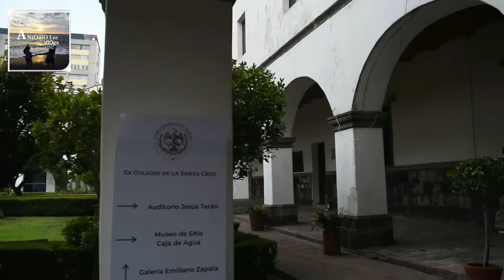Ciudad de México,3 culturas diferentes,3 épocas diferentes, en un solo lugar,plaza de las 3 culturas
Plaza de las 3 culturas en Tlatelolco Ciudad de México, ven a conocer las pirámides y ruinas en esta gran ciudad, ven conoce y enamórate.